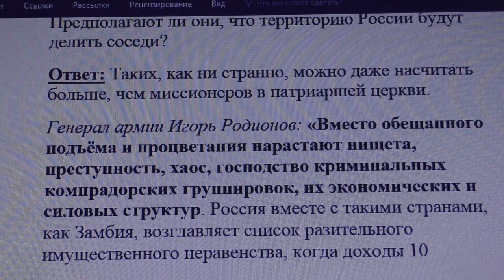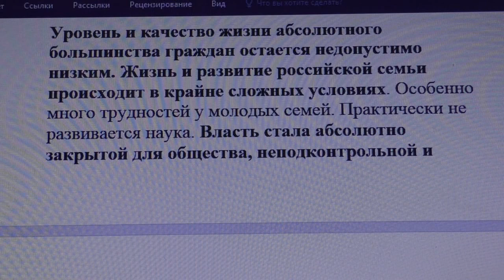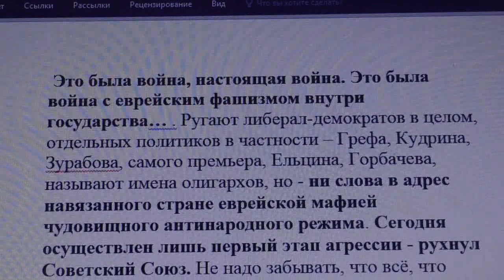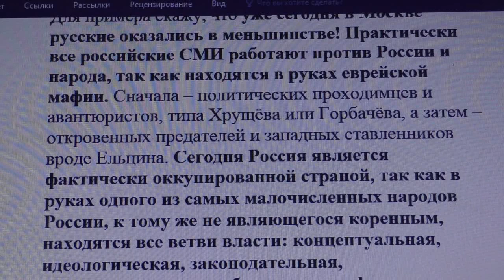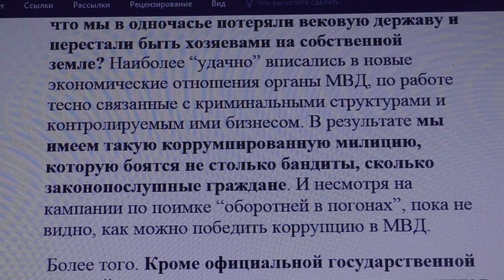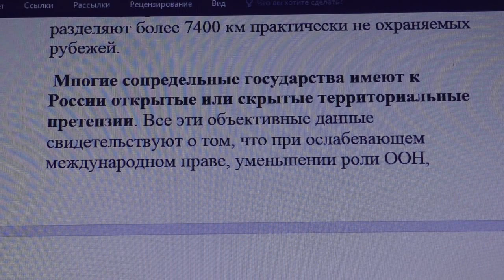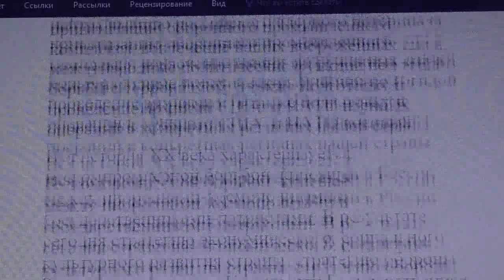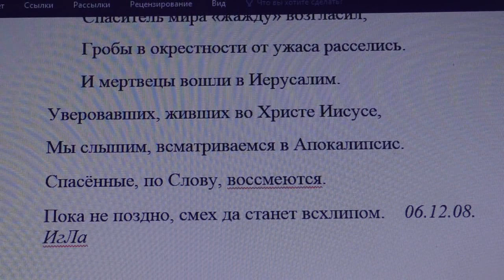4098. Кто из вышего эшелона власти видят беду?